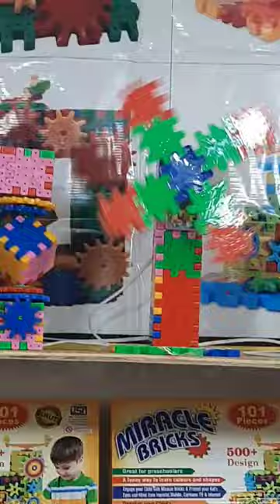# Architectural toys # Wooow # Shorts # Subscribe